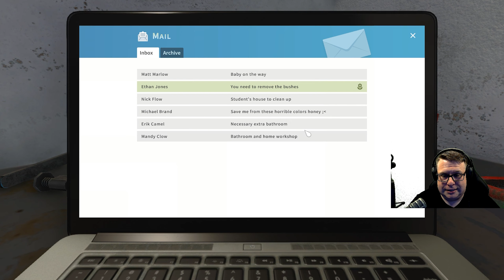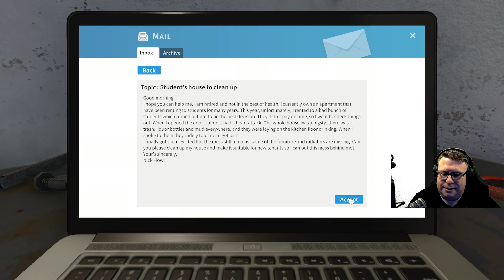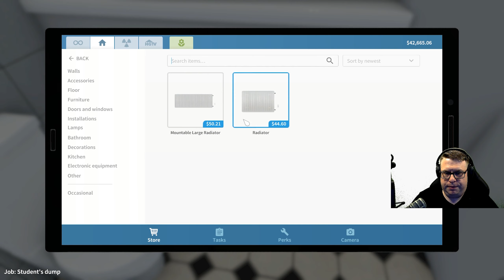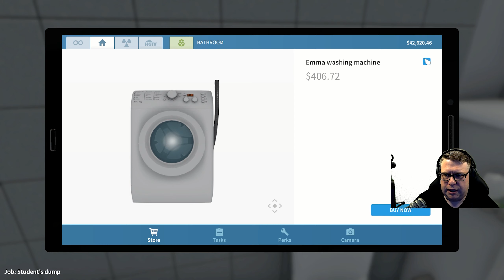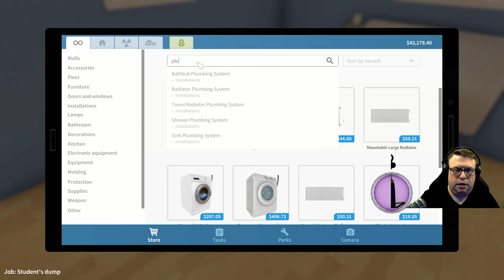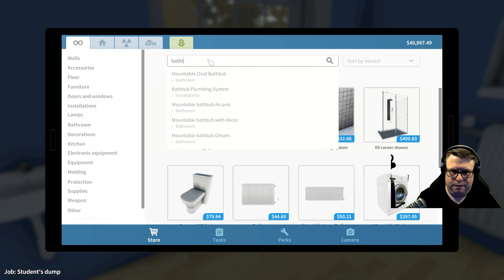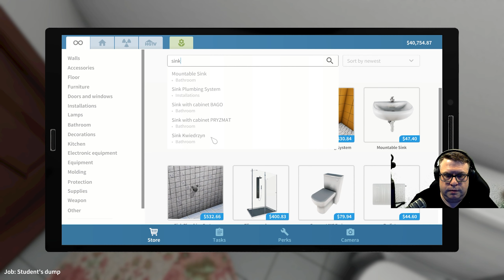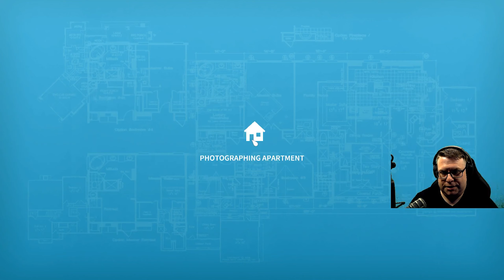[42] House Flipper - Let's Play - Part 6 - Nick's college party house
House Flipper - Let's Play - Part 6

Twitch Live Stream from 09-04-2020. We're playing House Flipper!

Nick Flow has a house that was overtaken by college kids. They were drinking and yelled at him to get lost! He called us to clean up the mess they left behind. I'm sure we made it better... right?